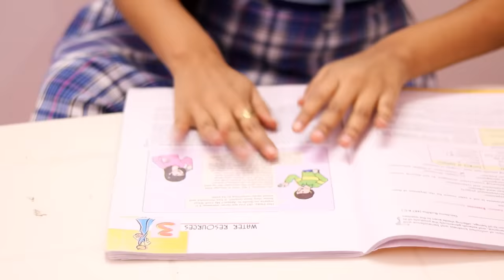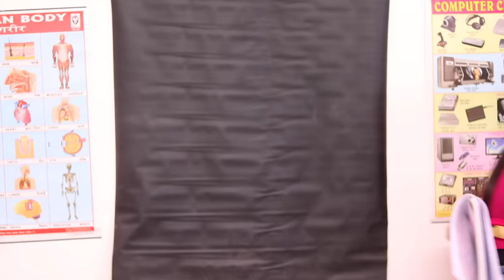School Life : First Day Vs. Last Day | SAMREEN ALI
THIS WAS JUST FOR FUN!
Actress   :Samreen Ali
Script      :Mahjabeen Ali
Edited By:Mahjabeen Ali